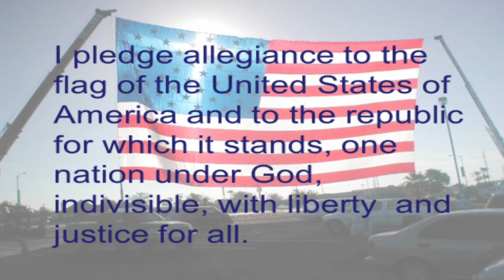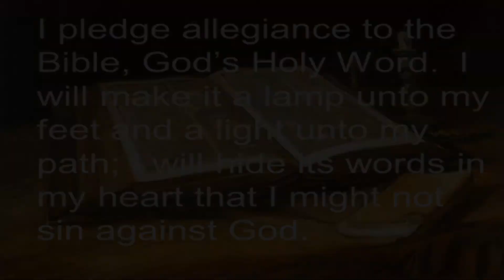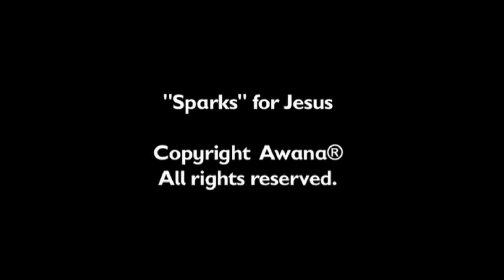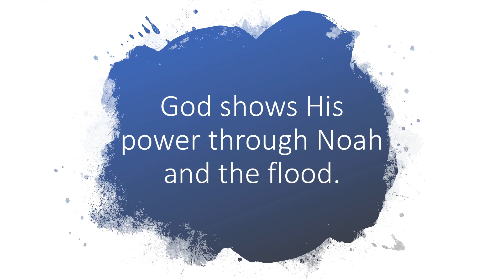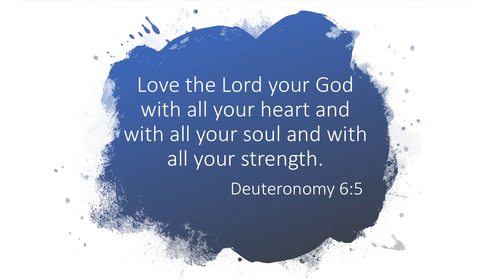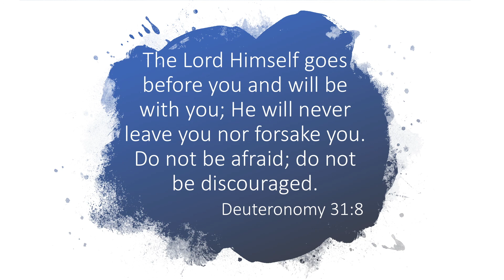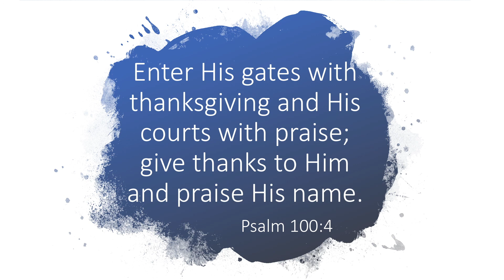Village Chapel Awana Sparks, November 4, 2020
Village Chapel Church Awana Sparks Large Group Lesson, November 4, 2020.